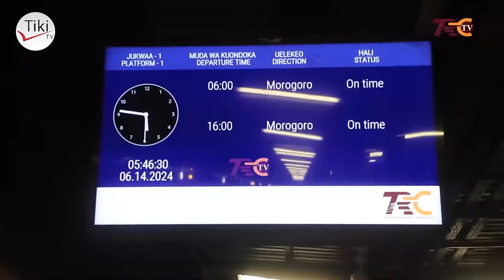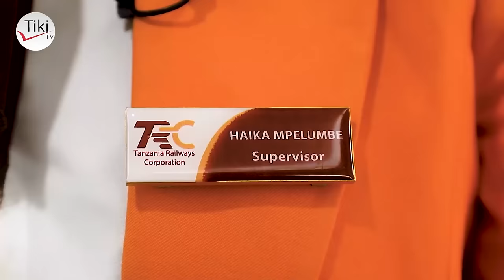ILA WABONGO!! WALICHOFANYA SAFARI YA KWANZA YA TRENI YA UMEME DAR TO MORO ITAKUSHANGAZA N..